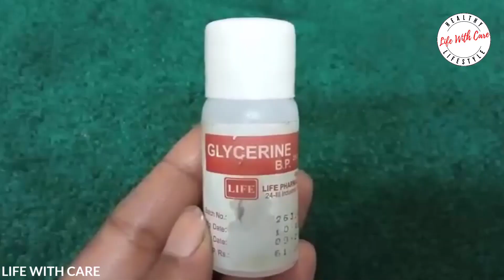Glowing Skin With Glycerine | Skin Care | Instant Bright Skin | Home Remedy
Welcome To Life WIth Care Youtube Channel
 @LIFE WITH CARE

*Note - All The Information Provided On Life WIth Care Channel  Are Based On Health Books, Ayurvedic Books, personal Experiences And Traditional Medicines. We Create Authentic Videos.

Also Share With Friends & Homies